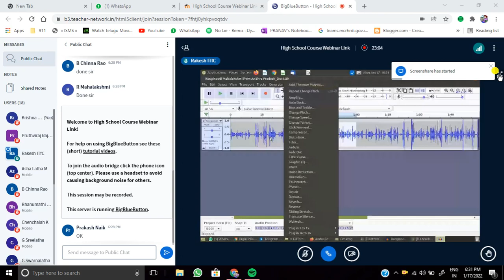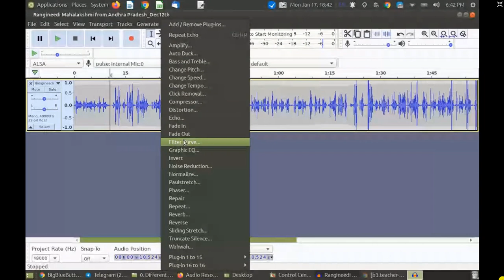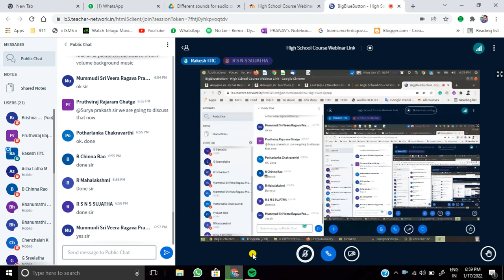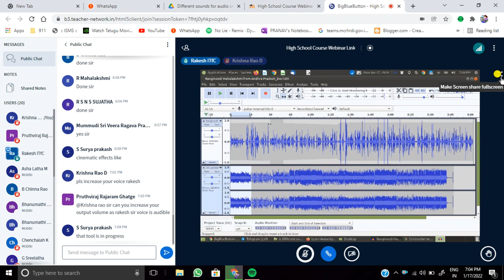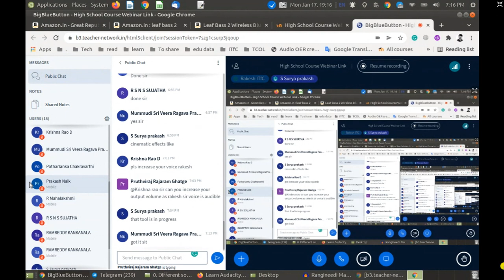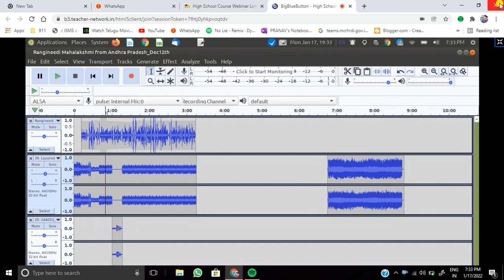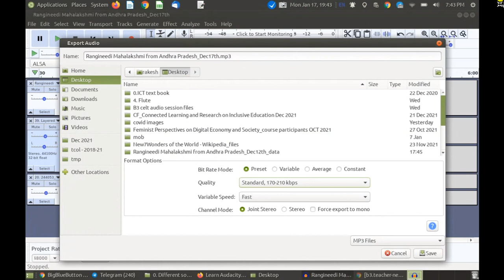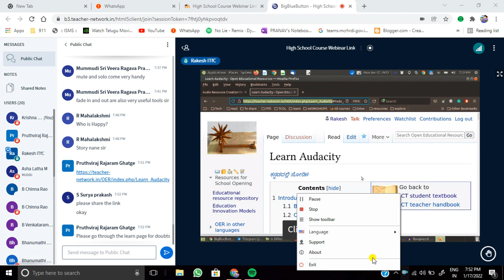audacity session 3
How to amplify audio and add tracks more than one effect options cut copy options